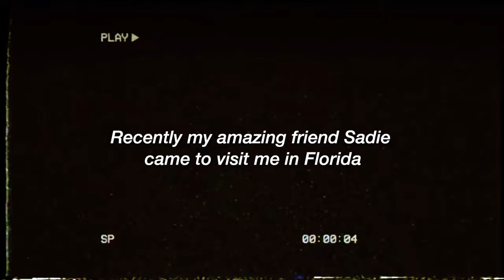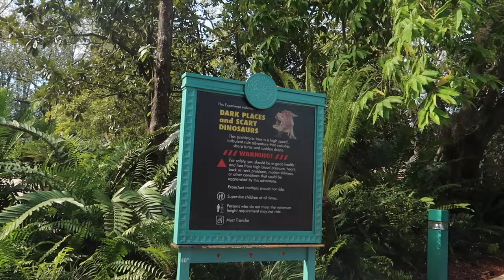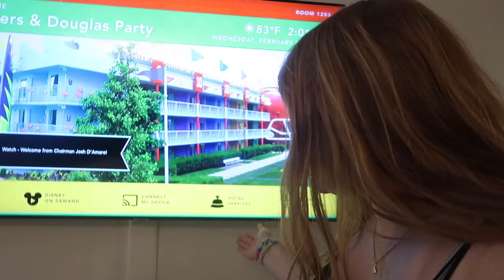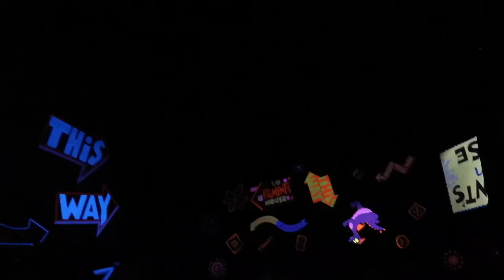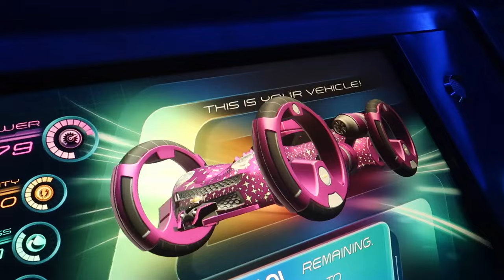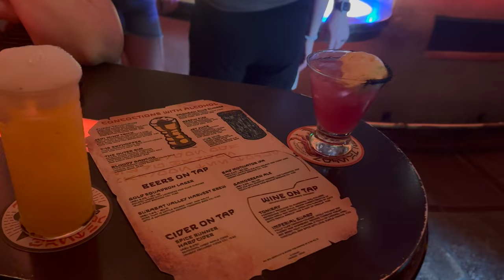WEEK IN MY LIFE AT DISNEY WORLD (I'm On VACATION!!)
My friend Sadie came to visit! Here is the crazy week we spent together!

Hello I'm Brooke! - I'm a Canadian girl spreading magic, motivation, productivity, and tips on surviving college through my everyday life and adventures

Amazon Storefront USA
Amazon Storefront Canada
Fun facts about me:
🇨🇦 I’m Canadian
🐭 I work and live in Walt Disney World
🎓 I have Bachelor of Design & Diploma in Travel-Tourism
✨ I'm a HUGEEEEE Swiftie